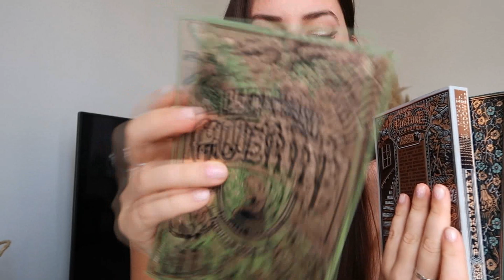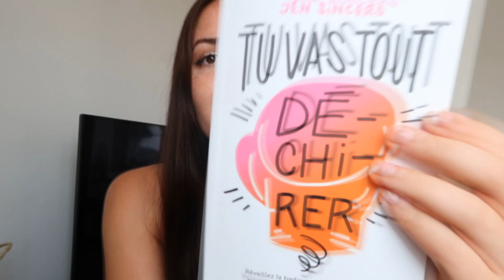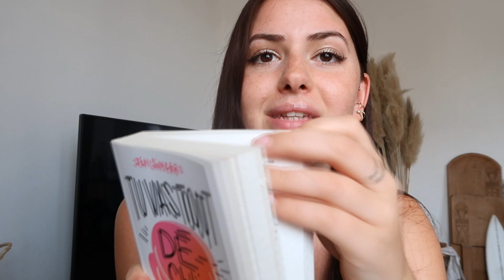MES FAVORIS DE JUIN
Je film avec le canon G7x